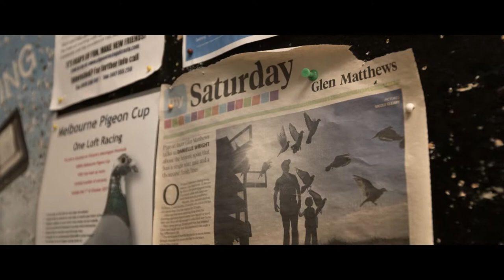Isuzu Trucks 'Pigeons'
Dir/DP: Gerard Lambkin
Editor: Annika Salisbury